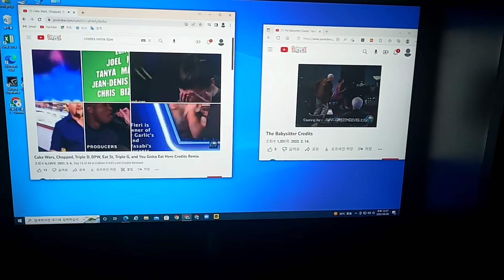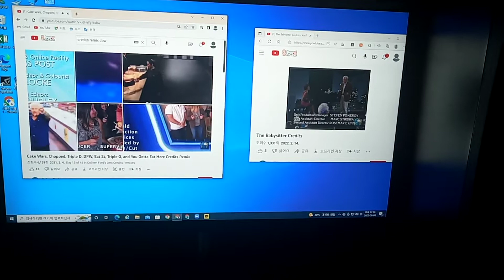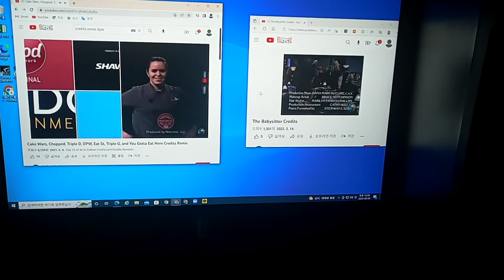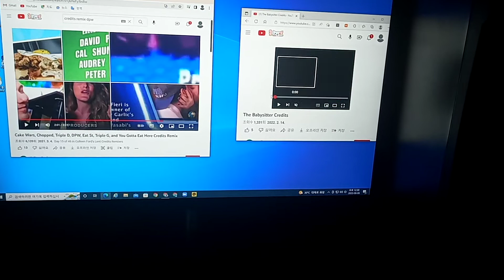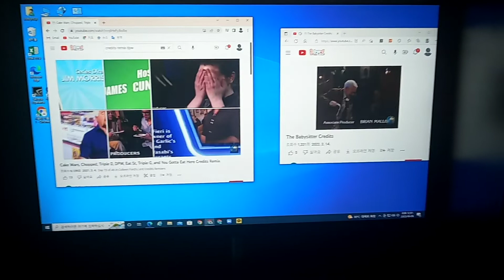Cake Wars, Chopped, Triple D, DPW, Eat St, Frasier and You Gotta Eat Here Credits Remix